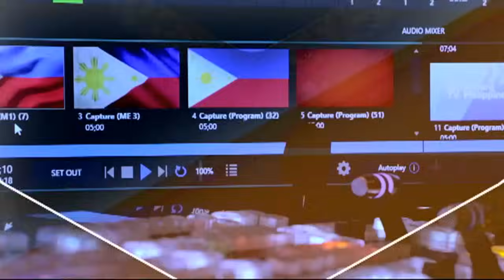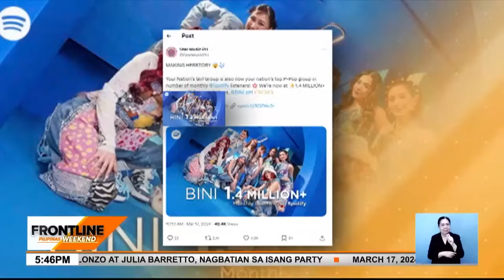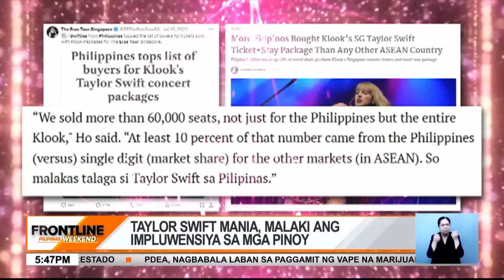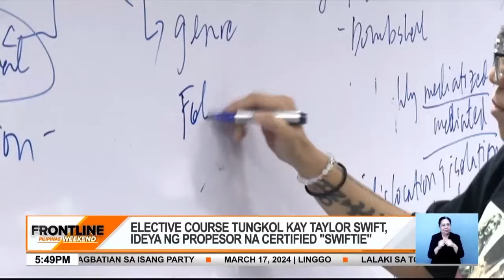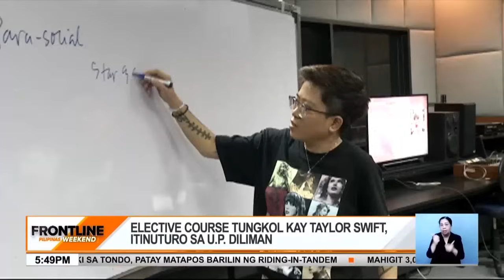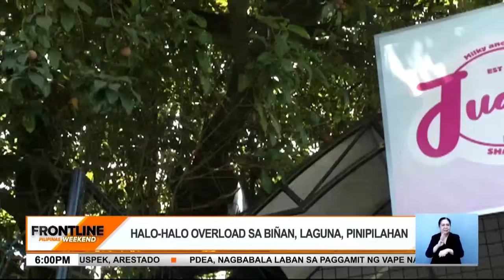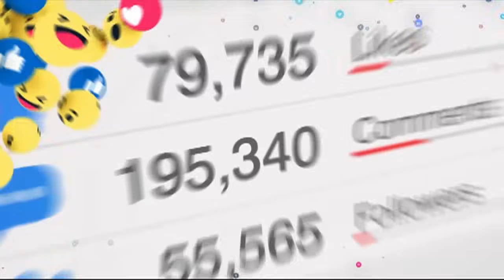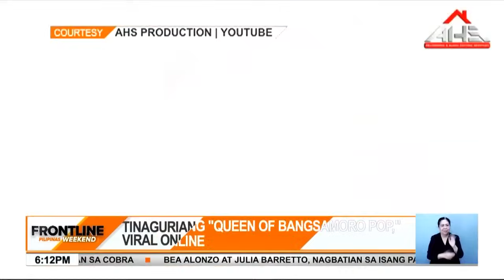FRONTLINE WEEKEND REWIND | March 17, 2024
Narito na ang mahahalagang balita at impormasyon sa Frontline:
• Pamamaril ng riding-in-tandem sa isang lalaki sa Tondo, Maynila, sapul sa CCTV
• Higit 3,000 residente sa Muntinlupa, apektado ng sunog na nagmula umano sa sumabog na rice cooker
• Estudyante, nahablutan ng cellphone habang nakasakay sa jeep sa
• PDEA, nagbabala sa paglaganap ng vape na marijuana flavor
• Aso sa DavaodelNorte, tinuturing na bayani matapos makipaglaban sa cobra
• BeaAlonzo at JuliaBarretto, nagbatian sa isang partyMga Kapatid, samahan sina Jes delos Santos at Nikki de Guzman sa patuloy na balitaan hanggang Sabado at Linggo sa FrontlineWeekendRewind !news5